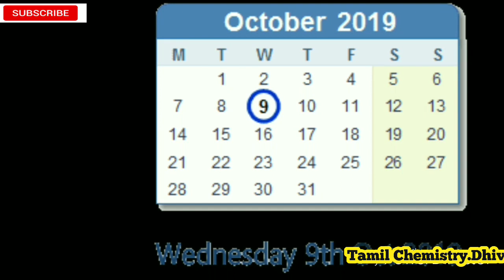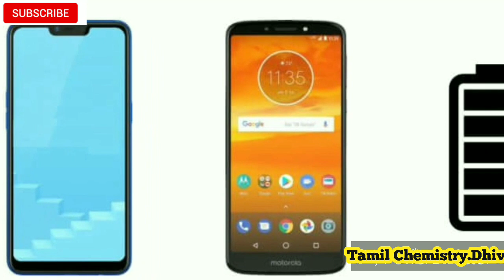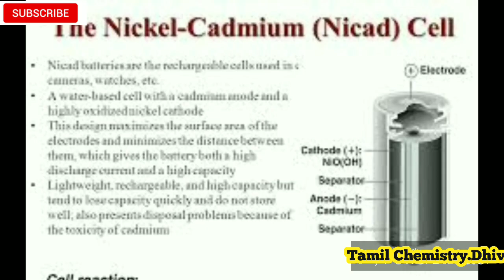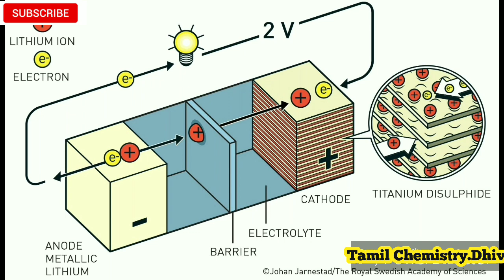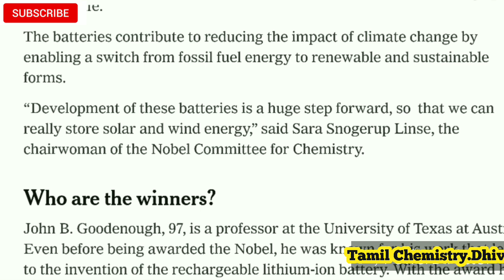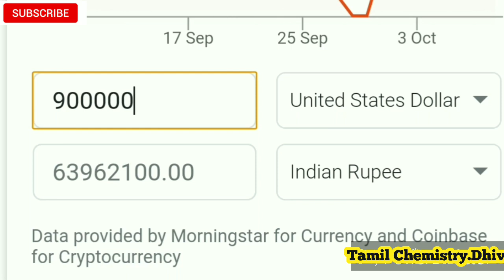Noble Prize 2019 Chemistry•|Tamil•|Lithium ion battery•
In this Video explain the Noble Prize for Chemistry 2019,The announcement of Royal swedish academy of science.

The Royal Swedish Academy of Sciences in Stockholm on Wednesday awarded this year’s Nobel Prize in Chemistry to three scientists — John B. Goodenough, M. Stanley Whittingham and Akira Yoshino — for their development of lightweight lithium-ion batteries.

Scientists John Goodenough, Stanley Whittingham and Akira Yoshino won the 2019 Nobel Prize for Chemistry on Wednesday for the development of lithium-ion batteries, an important technology in enabling the world to move away from fossil fuels.

American Goodenough, at 97, becomes the oldest winner of a Nobel prize. He shared the award equally with Whittingham from Britain and Yoshino of Japan.

Chemistry was the most important science for Alfred Nobel’s own work. The development of his inventions as well as the industrial processes he employed were based upon chemical knowledge. Chemistry was the second prize area that Nobel mentioned in his will.

The Nobel Prize in Chemistry is awarded by The Royal Swedish Academy of Sciences, Stockholm, Sweden.

This rechargeable battery laid the foundation of wireless electronics such as mobile phones and laptops,” the Royal Swedish Academy of Sciences said in a statement on awarding the 9 million Swedish crown ($906,000) prize.

“It also makes a fossil fuel-free world possible, as it is used for everything from powering electric cars to storing energy from renewable sources.”

Whittingham developed the first functional lithium battery in the early 1970s. Goodenough doubled the battery's potential in the following decade and Yoshino eliminated pure lithium from the battery, making it much safer to use.

The prizes for achievements in science, literature and peace were created and funded in the will of Swedish dynamite inventor and businessman Alfred Nobel and have been awarded since 1901.

Follow me on : Facebook, Instagram, Twitter links are given below.